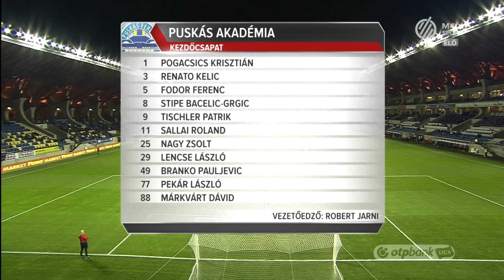Puskás Akadémia FC - Újpest FC | 1-1 | OTP Bank Liga | 2015/16 | 15. forduló | MLSZTV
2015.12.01. OTP Bank Liga, 15. forduló
Puskás Akadémia FC - Újpest FC 1-1 (0-0)
összefoglaló